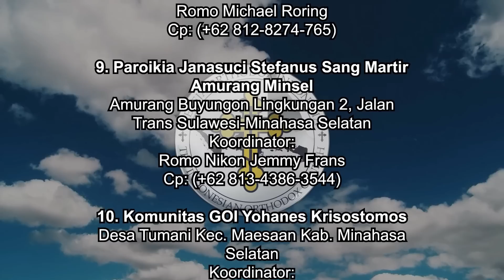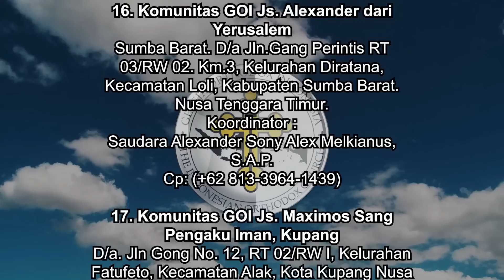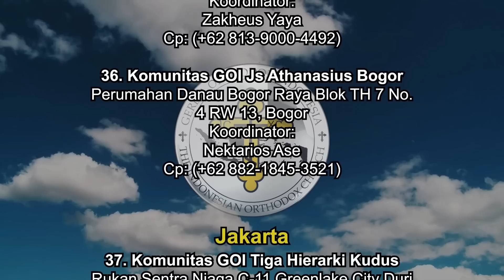Apakah Baptisan Bayi Alkitabiah? Menjawab Sdr Othniyel Bahagia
🏧Persembahan :
An.BAMBANG DWI BYANTORO
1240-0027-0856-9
(Bank Mandiri)

🏧Donasi Peralatan Tim YouTube:
An.YAYAN KRISTIAN
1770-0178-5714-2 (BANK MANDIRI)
akun DANA

🏧Donasi:
An.GEREJA ORTHODOX INDONESIA
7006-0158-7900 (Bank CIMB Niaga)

🏧Donasi:
An.GEREJA ORTHODOKS INDONESIA
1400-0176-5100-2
(BANK MANDIRI)

Shopee.co.id/terang_timur